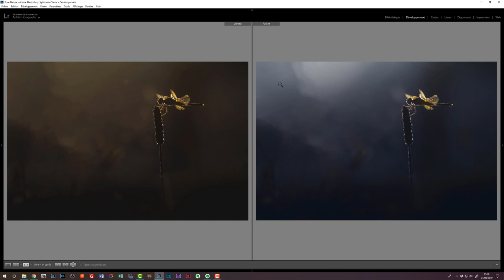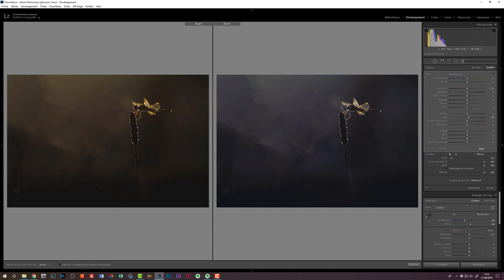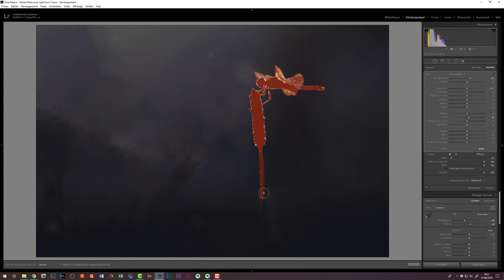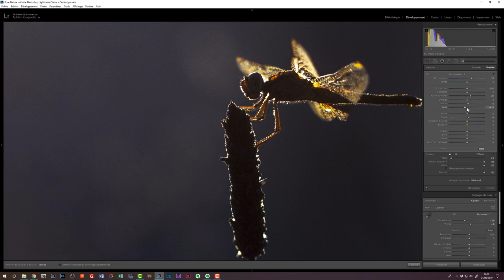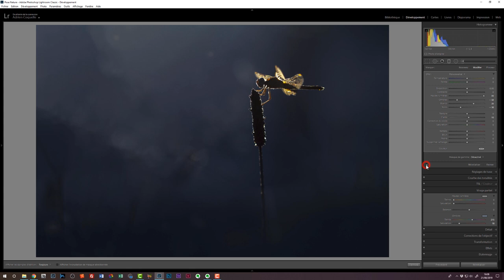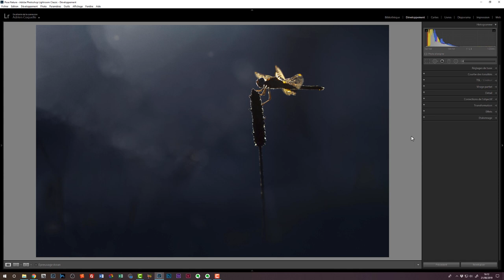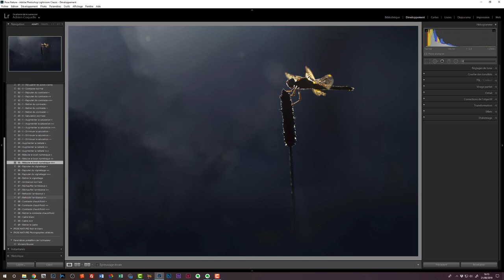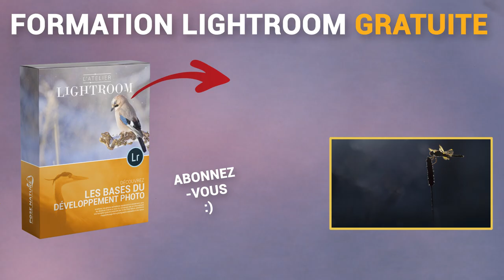Comment créer un contraste chaud/froid sur Lightroom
Découvrez comment créer un contraste chaud/froid sur Lightroom Classic CC grâce aux outils de virage partiel et de colorimétrie.

🔥 FORMATIONS TECHNIQUE PHOTO :
Progressez rapidement en photographie et augmentez votre créativité :

💻 FORMATIONS DÉVELOPPEMENT PHOTO :
Progressez rapidement sur les logiciels de développement :